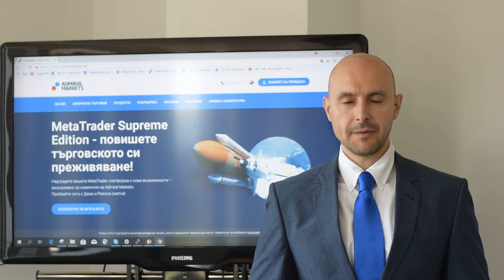Какво да очакваме на пазара на криптовалути през следващите седмици?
Биткойн оформи двойно дъно на нива около $6000 и може да видим един скок, последван отново от забавяне.